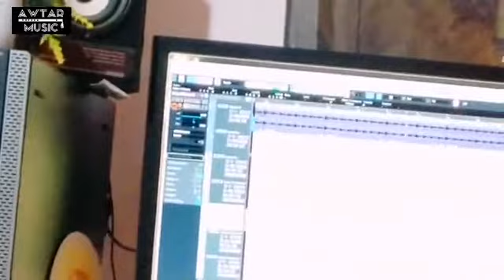अर्जुन अर्जुन आर मेडा